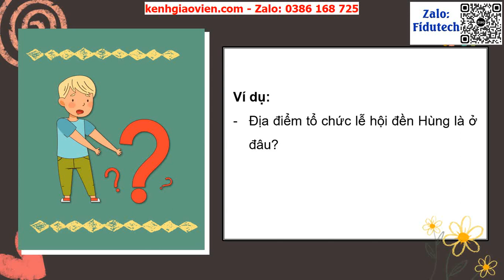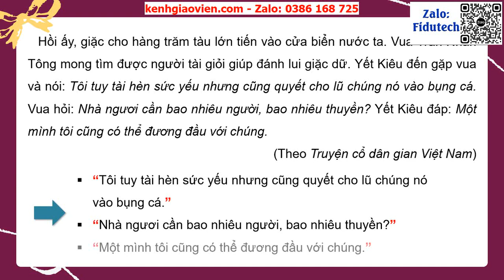Giáo án powerpoint bài 24 tiết 3: Luyện từ và câu - Cùng..| GA điện tử tiếng việt 3 kết nối tri thức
Phía trên là giáo án Powerpoint hay còn gọi là giáo án điện tử, giáo án trình chiếu bài 24 tiết 3: Luyện từ và câu - Cùng Bác qua suối | Sách tiếng việt 3 kết nối tri thức. Giáo án được làm với phong cách: hiện đại, đẹp mắt để tạo sự hứng thú cho học sinh.